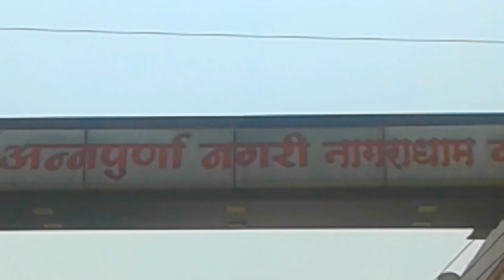अन्नपूर्णाधाम.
KnowledgeandEducation.gondiams. jai mataji ki, Navratri festival 9th days in India; music song prayer & worship